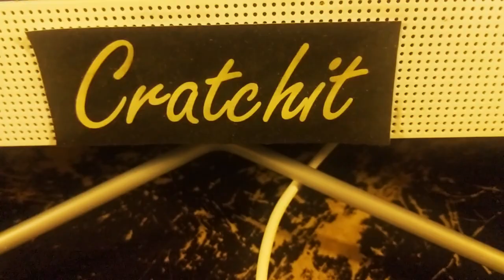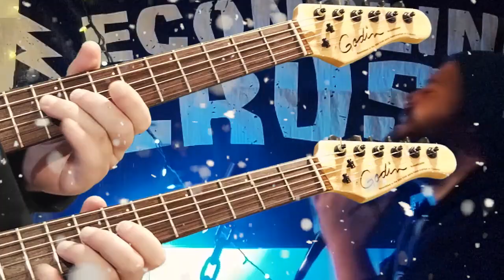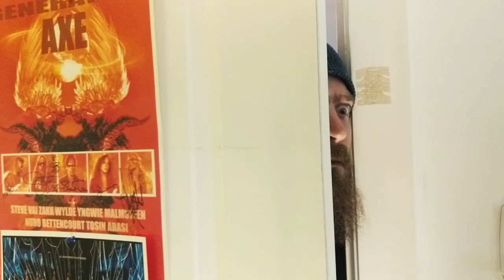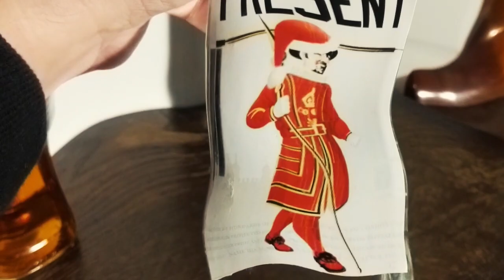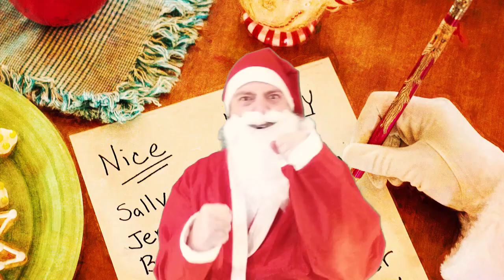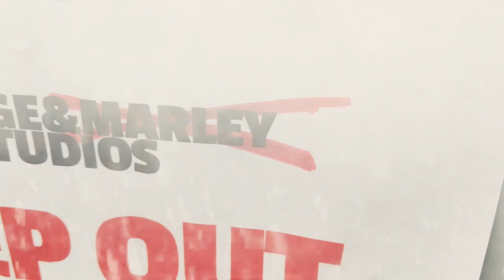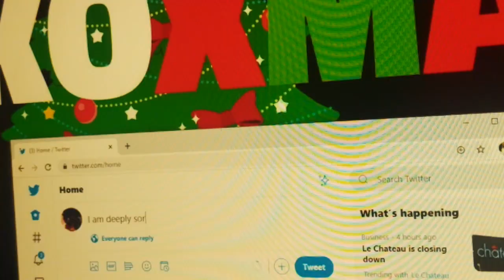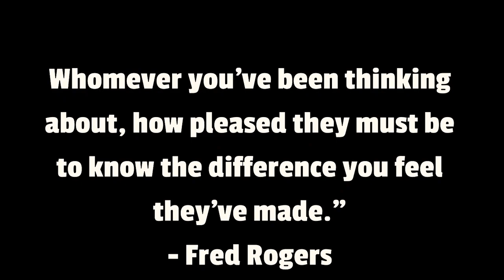Pedwell - A Different Kind of Christmas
A Different Kind of Christmas is a modern reimagining of Charles Dickens' "A Christmas Carol" presented by singer/songwriter Brad Pedwell released Dec 1, 2020.

All words and music by Brad Pedwell